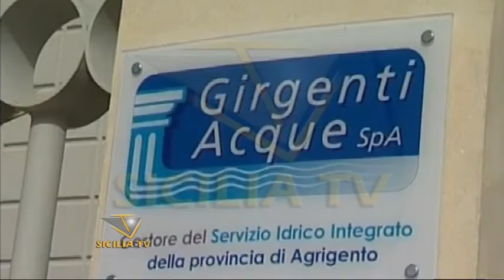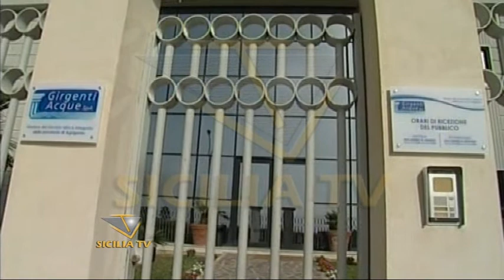Girgenti Acque in vicolo Vita: "Il problema non ci compete"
- Favara. Girgenti Acque in vicolo Vita: "Il problema non ci compete"